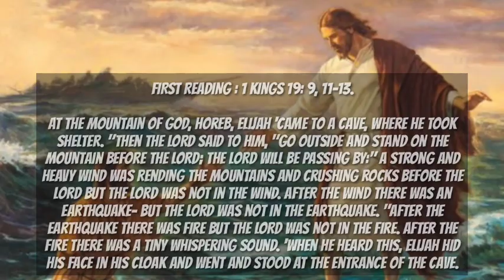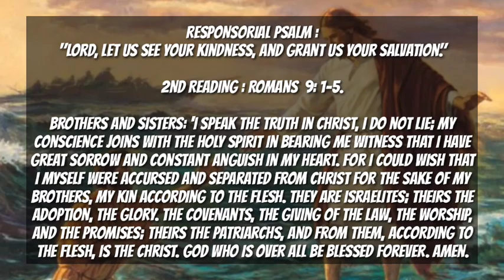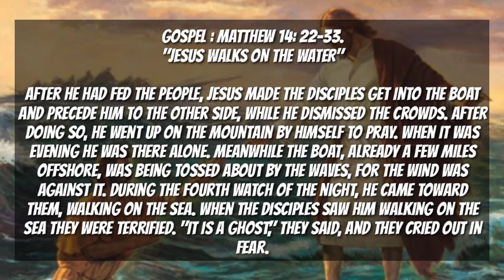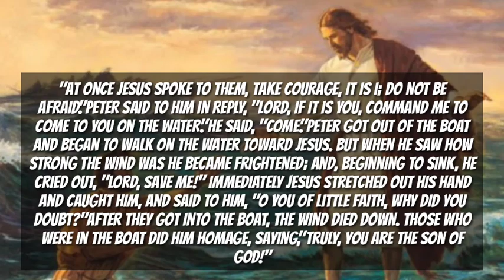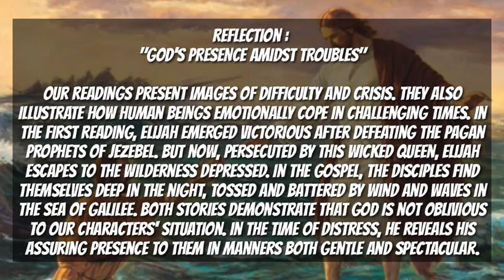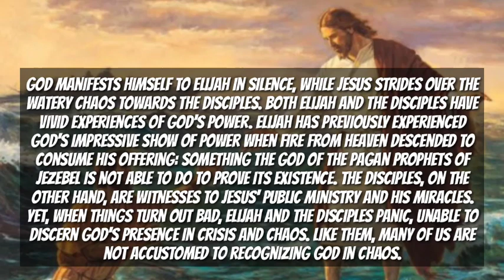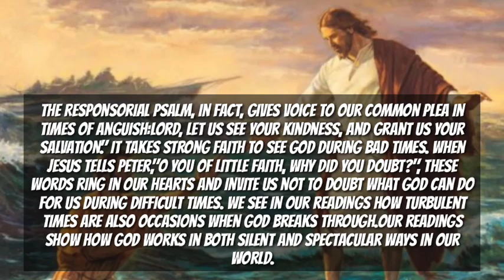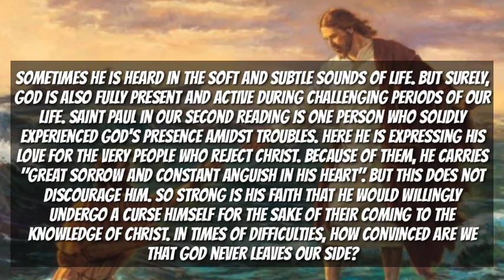AUG.13 Catholic Mass Readings and Reflections